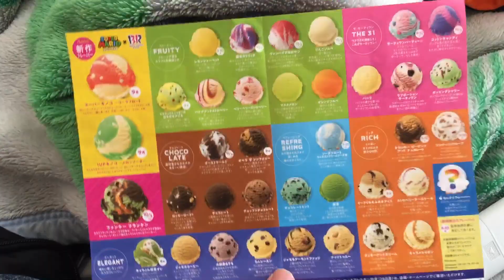18 October 2023